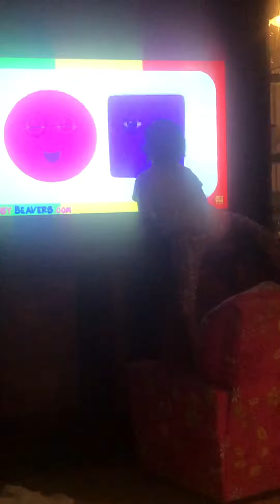Learning shapes and colors by LouLoune